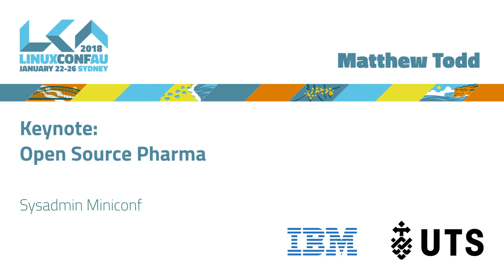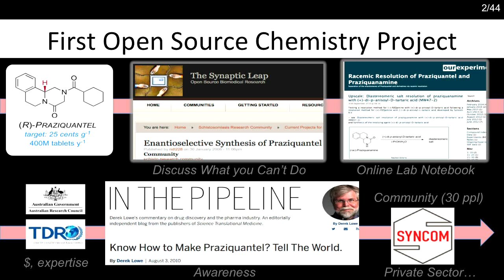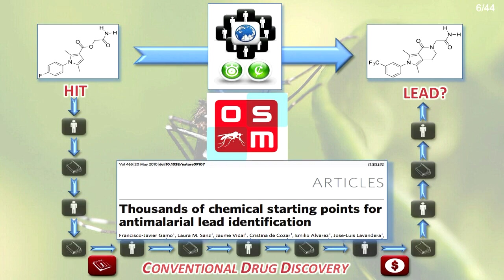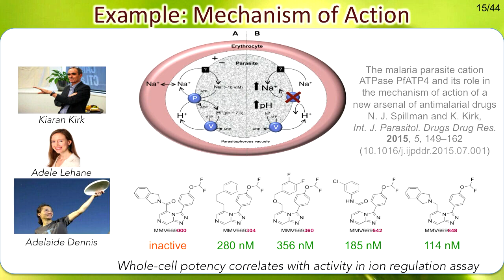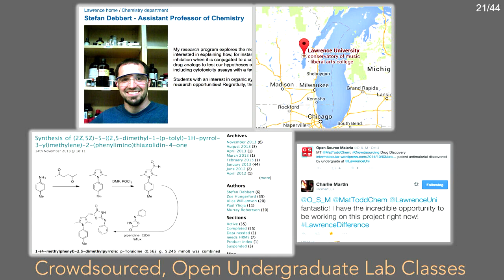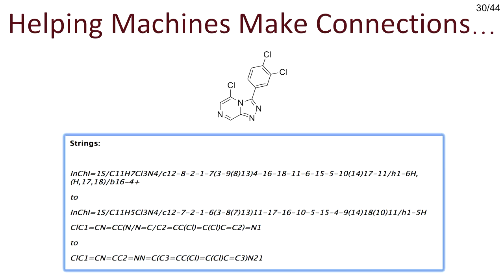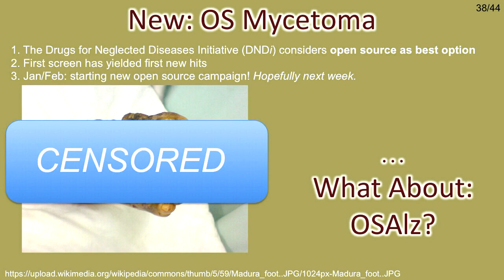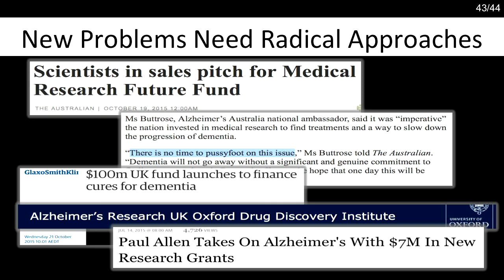Keynote: Open Source Pharma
Matthew Todd

The open sharing of research is being increasingly recognised as a driver of innovation in biomedical research. Many funding agencies now mandate the open sharing of project-related data, and most pharmaceutical companies are engaged in substantial “open innovation” programs.

Inspired by radical initiatives in software development, we have demonstrated the logical extension of such ideas to “open source drug discovery" in which all data and ideas are shared in real time, anyone can participate and no patent protection is sought.

The pilot project with the World Health Organisation involved creating an improved version of the world’s most widely used antiparasitic drug, praziquantel. More recently we created a consortium committed to secret-free drug discovery, Open Source Malaria, to which scientists have contributed from the private and public sectors, ranging from academics to school students. Related efforts are exploring potential new treatments for other major diseases such as tuberculosis and mycetoma, again with all work taking place in the public domain and disclosed in real time.

It is still the case that no drug has ever reached the market using this approach. The lack of any precedence means there is hesitation from funders to invest on a large scale. In part to address this we have recently argued for the expansion of such an approach to full-scale drug development as a competing model for the traditional pharmaceutical industry, Open Source Pharma. This idea will be outlined, as will the major scientific and software needs of this growing community.